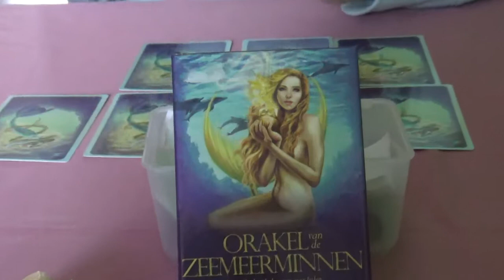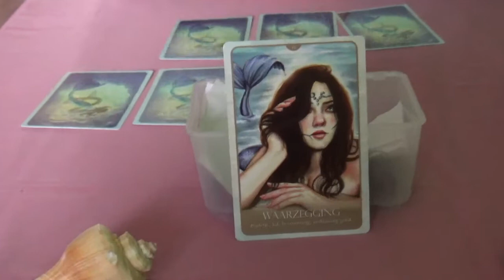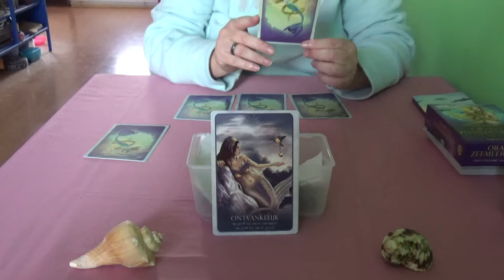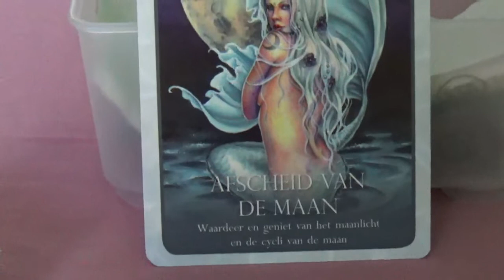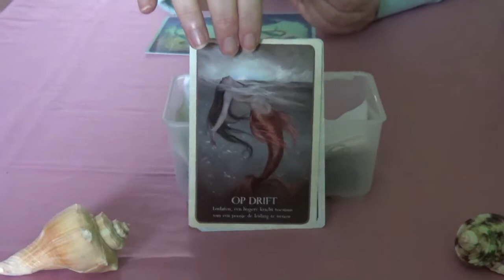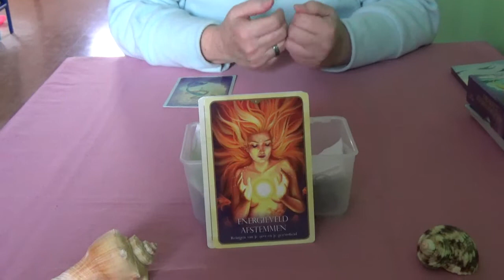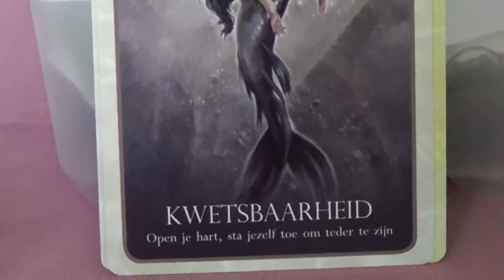Kaartlegging week van maandag 8 oktober 2018